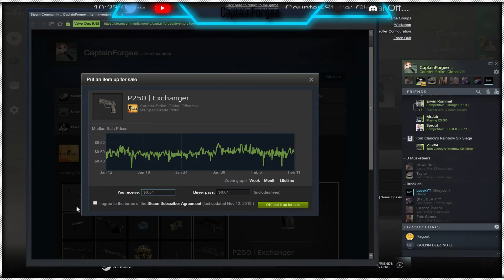Foreign CSGO moments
Angry man :(

Intro: Shhh Mi$ery

Outro: We Are One - Vexento